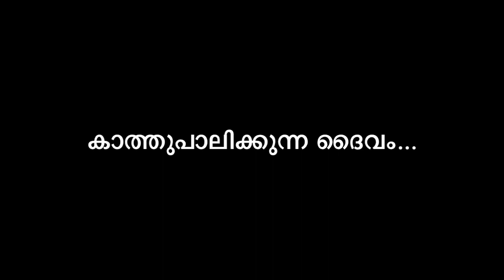Kathupalikkunna Daivam Promo | Richukkuttan | Top Singer | Rithu Raj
Christian Devotional song in English and Malayalam